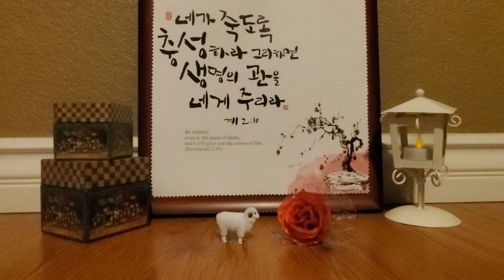내게 있는 모든 것을~~🧚‍♂️🇰🇷🧚‍♂️